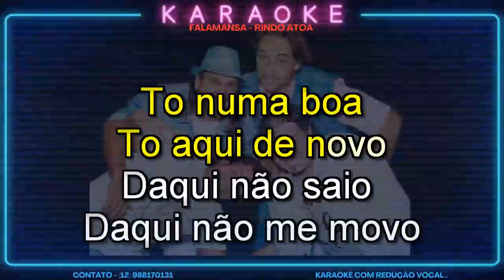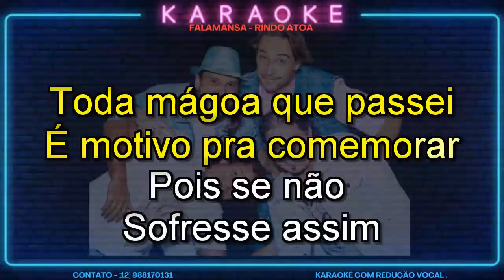KARAOKÊ( DEMONSTRAÇÃO FALAMANSA RINDO À TOA XOTE CONT 12 988170131